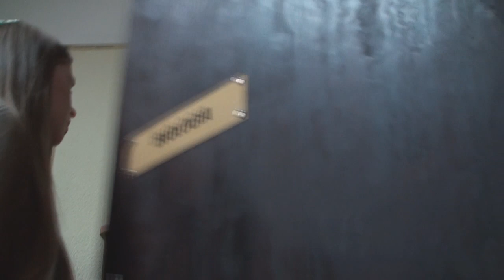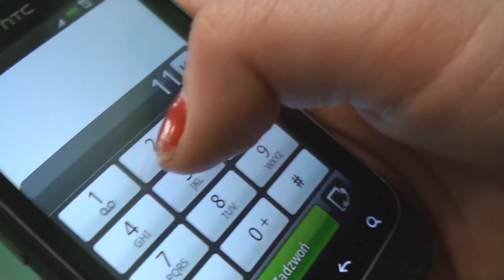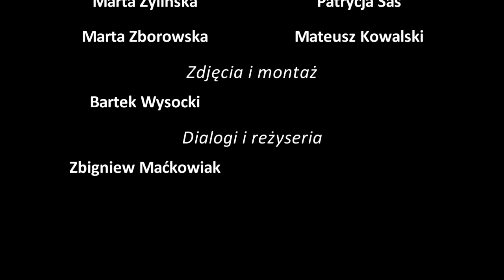Pierwsza pomoc LO Trzcianka